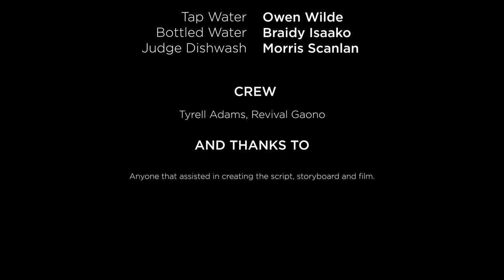Chifley College Shalvey Campus - 2018 FINALISTS